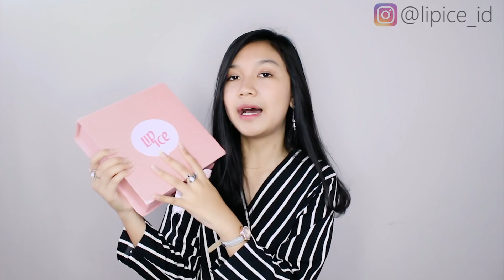Review & Swatch Lip Ice Matte Color & Matte Cream || Desty Yufenti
** Social Medias :
ASKFM : dstyfnti
Hi,
Umur : 18 Tahun
Editing Video : Adobe Premier Pro, Wondershare Filmora
Camera : Canon EOS 700D